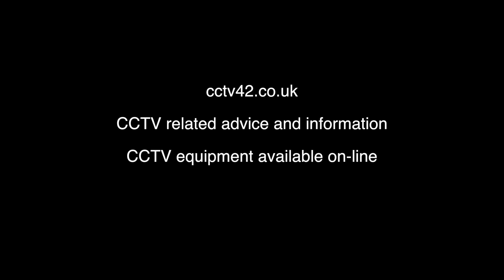CCTV camera resolution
A short video discussing CCTV camera resolution. Often seen as the most important thing to get right when planning a CCTV system. Resolution can be measured in TVL, television lines or megapixels. 720P and 1080P are high definition CCTV resolutions.

There are some important things to get right before increasing the resolution of your cameras, in this video we consider what they are.